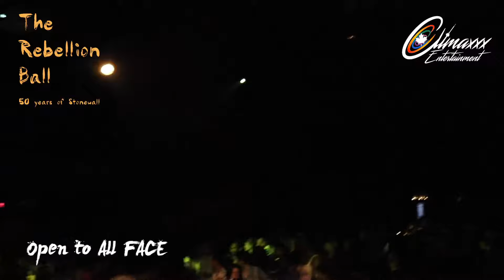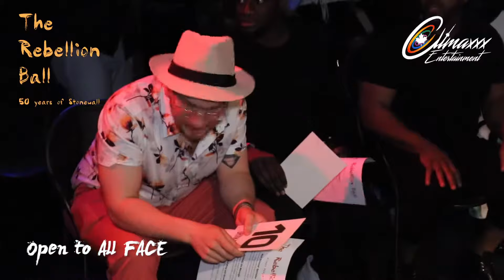FACE - The Rebellion Ball 2019